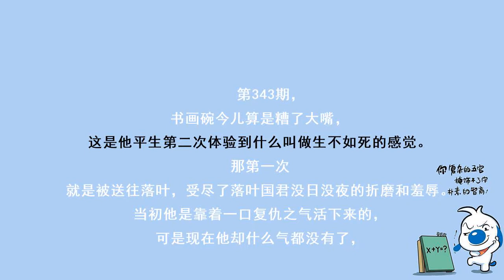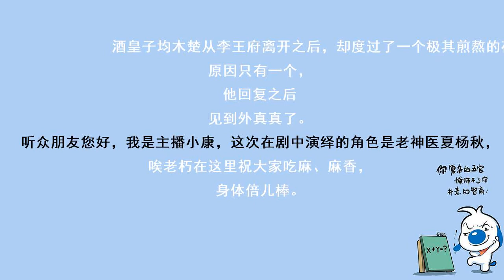神医毒妃343愚蠢